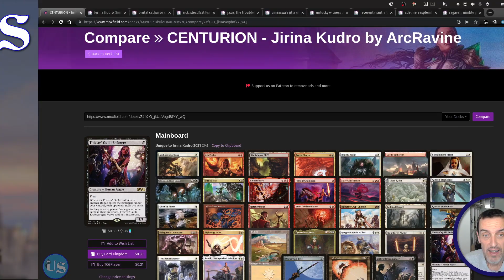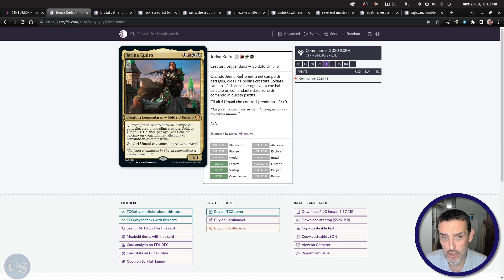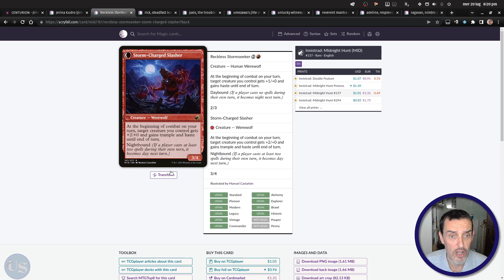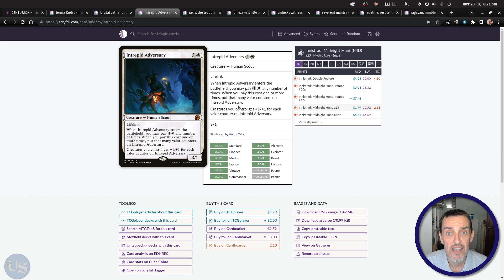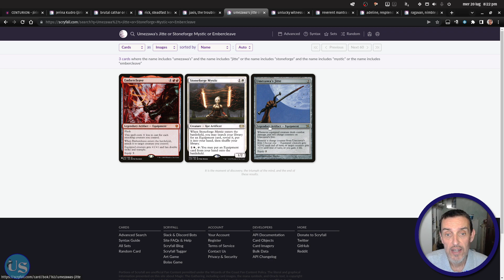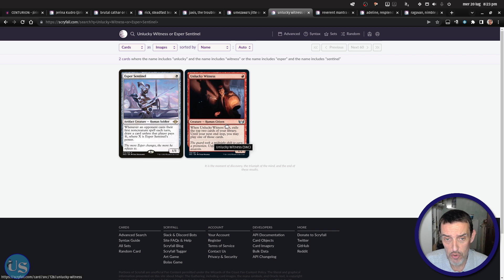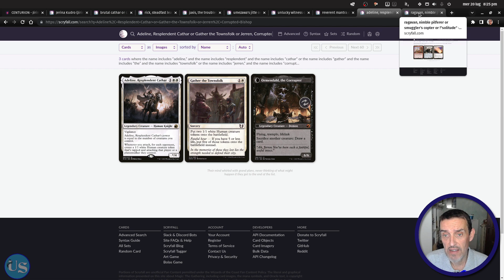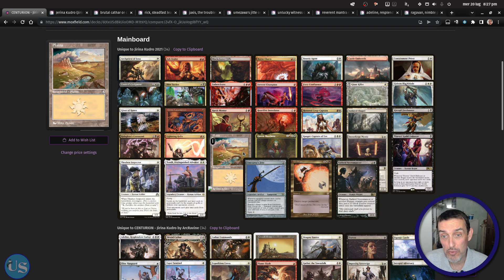Underground Sea – Centurion – Tuning Jirina Kudro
Tuning attorno a Jirina Kudro, prendendo in esame una lista del passato e una attuale, per valutarne le differenze e i potenziamenti possibili, al fine di aggiornare una build alle novità introdotte nel frattempo dalla Wizard of the Coast, per una migliore resa sul campo del vostro Generale preferito.3